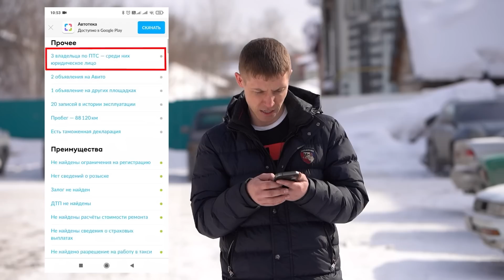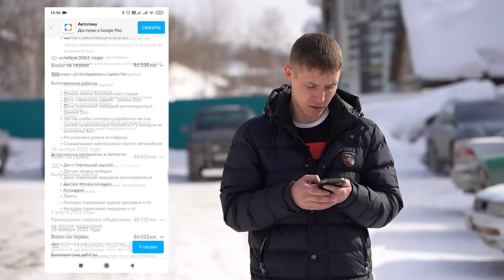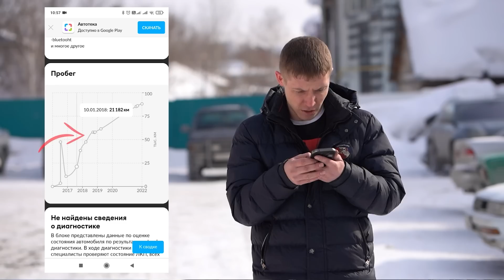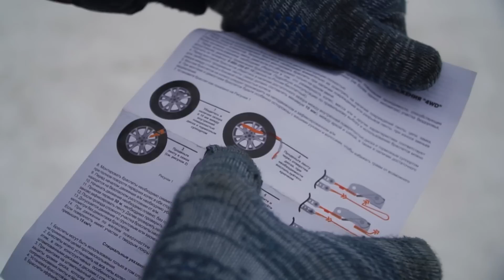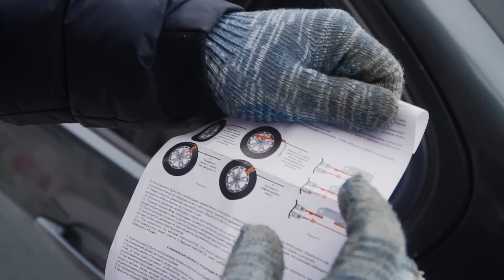АНТИБУКС за 1.000 РУБЛЕЙ - Сработает?